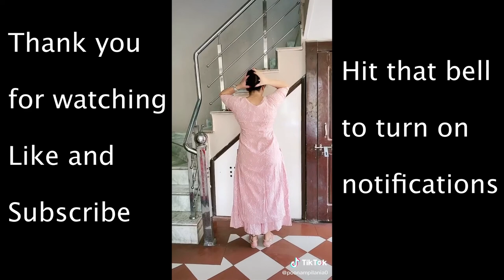The Best Tik Tok Compilation Of May # 16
Get Paid Surfing The Web

Led Luminous Face Mask - 7 Different Colors

9 Piece Bandana Face Mask (Skull Series 2)

Mini Projector for iPhone

3D HD Cell Phone (iPhone and Android) Screen Magnifier with Bluetooth Speaker